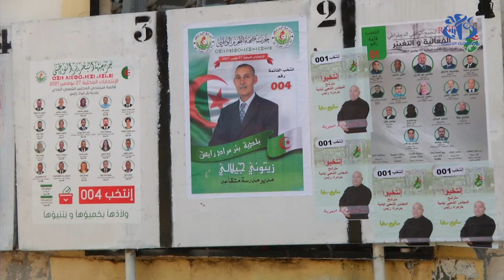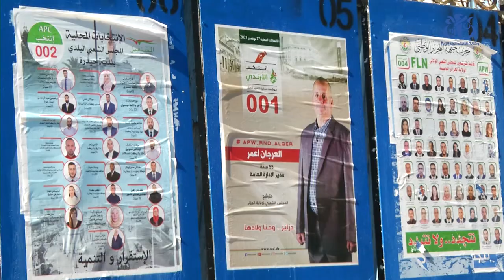محليات 27 نوفمبر: اسدال الستار على الحملة الانتخابية بعد ثلاثة أسابيع من المنافسة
الجزائر(وأج)- ثلاثة أسابيع من المنافسة الانتخابية  للاستحقاقات المحلية  تختتم اليوم، بعدما عرفت مشاركة أكثر من 134 ألف مترشح، حاولوا باستعمال مختلف طرق التواصل و الدعاية مابين الكلاسكية و الرقمية، استمالة ما يزيد عن  23 مليون ناخب، في حين ينتظر منهم ايضا المواطنون الوفاء بوعودهم  و إحداث التغيير على المستوى المحلي.